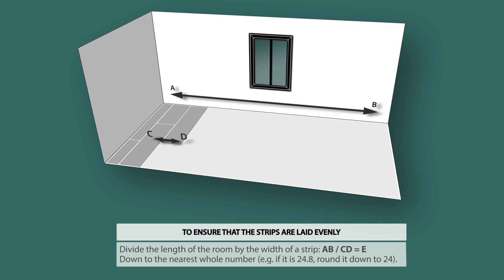How to do a floating installation with glue ?